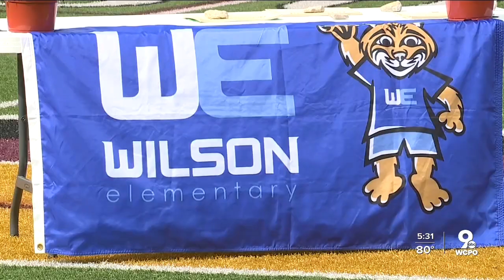Forest Hills sixth grader gets diploma alongside surprise reunion with military mom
A Wilson Elementary School sixth grader got more than just his certificate when he graduated into middle school Thursday.